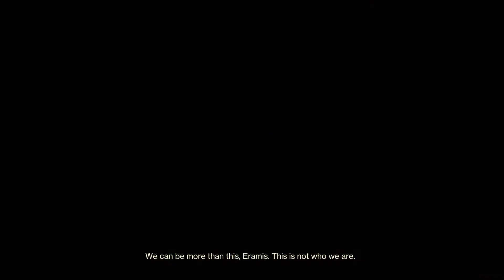Destiny 2 season of the plunder messing around the ketchcrash highlight